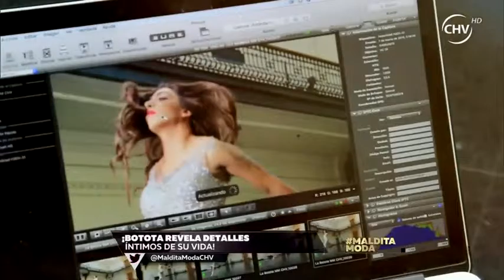Maldita Moda | Capítulo 12 de marzo | Parte 3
En este capítulo de Maldita Moda, el segundo de la temporada 2016, Marcelo Marocchino estuvo invitado en el panel, el cual escogió los mejores y peores looks de la semana.